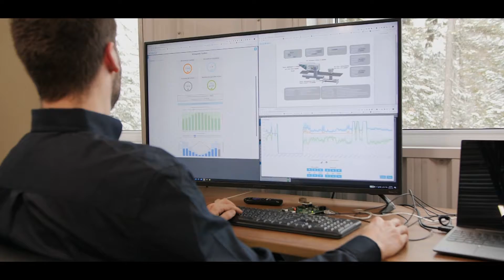Finaliste du Prix Rayonnement Hors Québec 2020 : Intellinox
Le lauréat sera dévoilé à la soirée des Fidéides le 1er octobre 2020.

Chef de file dans la réduction des émissions de gaz à effet de serre (GES) pour les cuisines professionnelles au Québec et à l’international, Intellinox développe et fabrique, depuis 2007, des systèmes innovants de gestion d’énergie pour les hottes de restaurants et de cuisines professionnelles. Son système de ventilation à vitesse variable appelé ecoAZUR, génére des économies allant jusqu'à 50% en plus de permettre un retour sur investissement de plus ou moins deux ans. Il a remporté de nombreux prix en matière d’innovation et de performance énergétique. Les chaînes de restauration parmi les plus réputées telles que Normandin, Boston Pizza, Harvey's / St-Hubert, Groupe Restos Plaisirs et Groupe D Resto, lui font confiance. Intellinox réalise aussi de nombreux contrats en Amérique du Nord, en Europe et en Asie, et se bâti un réseau de partenaires mondiaux.

Merci à notre partenaire Investissement Québec de contribuer à faire rayonner ces entreprises d’ici!